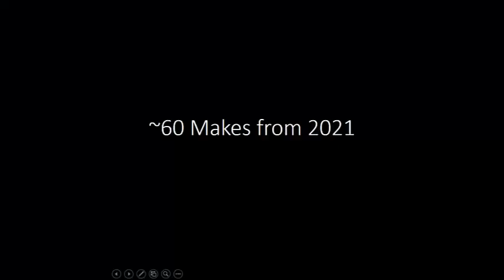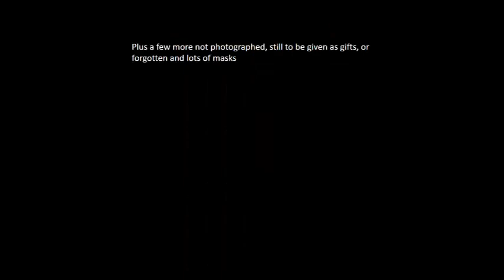60 Makes from 2021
A quick run through of about 60 things I've sewn this year. It's missing some things that weren't photographed or haven't been given yet.